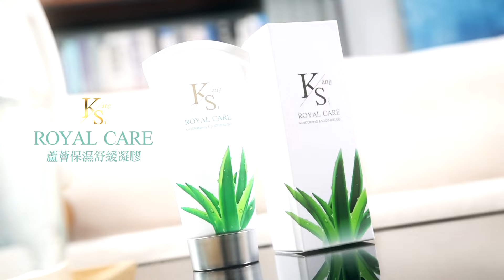民眾黨黨慶挨轟秀下限 硬是要躲在同溫層自嗨到2028?